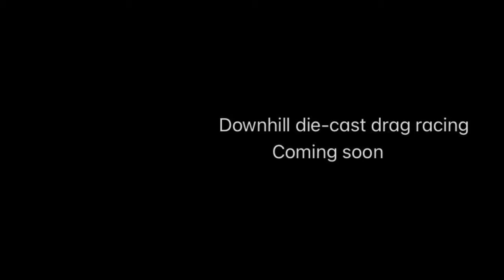Downhill drag racing trailer